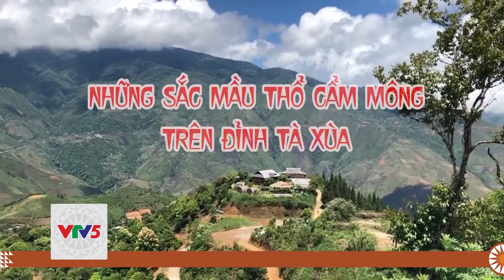[TIẾNG MÔNG] NHỮNG SẮC MÀU THỔ CẨM MÔNG HOA TRÊN ĐỈNH TÀ XÙA | VTV5